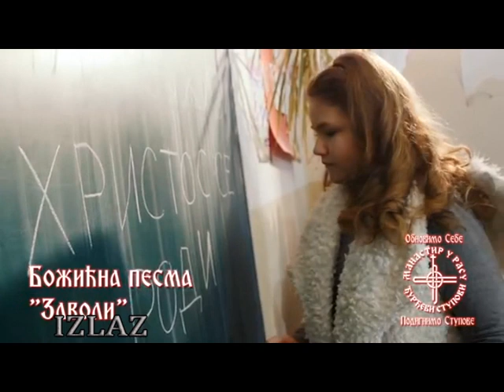Zavoli - Izlaz ( Aleksandra Simić )